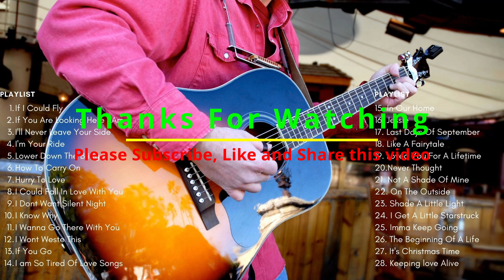Most Relaxing Country Music Songs of all time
. Welcome To Riz Body & Soul Channel .
Most relaxing country songs of all time

◢ Please Share this Most relaxing country songs of all time and Fabulous  Video on Social sites (Facebook, Google +, Twitter etc.) to more people could listen to it! 💗 💖 💘 💝 💟

1. If I Could Fly
2. If You Are Looking Here I Am
3. I'll Never Leave Your Side
4. I'm Your Ride
5. Lower Down The Bridge
6. How To Carry On
7. Hurry To Love
8. I Could Fall In Love With You
9. I Don't Want Silent Night
10. I Know Why
11. I Wanna Go There With You
12. I Wont Weste This
13. If You Go
14. I am So Tired Of Love Songs
15. In Our Home
16. Jessie
17. Last Days Of September
18. Like A Fairytale
19. Loved You For A Lifetime
20.Never Thought
21. Not A Shade Of Mine
22. On The Outside
23. Shade A Little Light
24. I Get A Little Starstruck
25. Imma Keep Going
26. The Beginning Of A Life
27. It's Christmas Time
28. Keeping love Alive

Epidemic sound hereby grants the Client a non-exclusive, worldwide license to integrate and synchronize the Song into an audio-visual work and use the Songs as part of the Project in accordance with Epidemic Sound's Terms of Use and Personal License.

The Personal License allows the Client only to use and otherwise exploit the Songs as part of the Project as upload to any of the following channels: